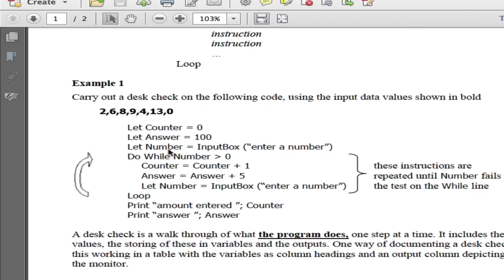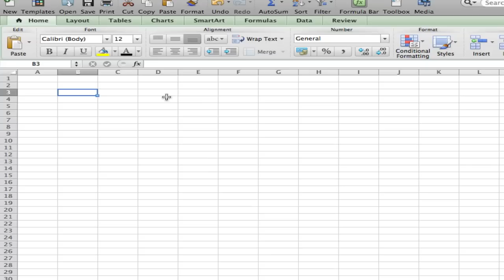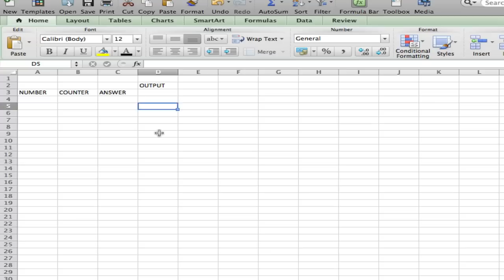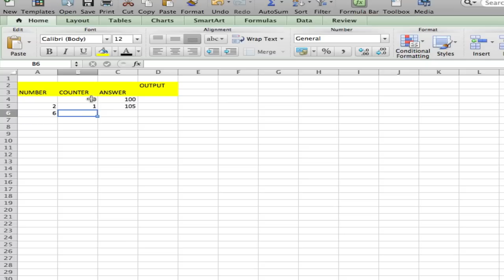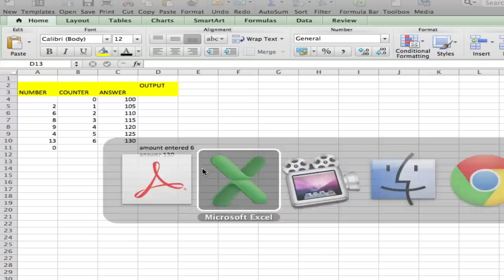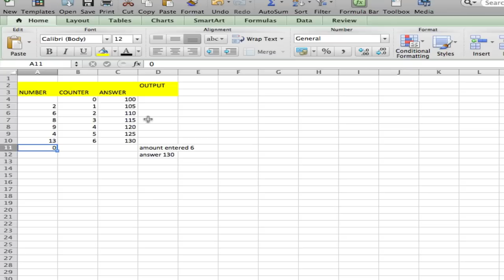Introduction to Desk Checks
Introduction to desk checks. This video shows students how to perform a simple desk check as they use test data through an algorithm. All algorithms should be validated with a desk-check.